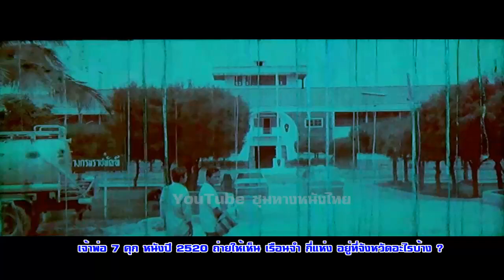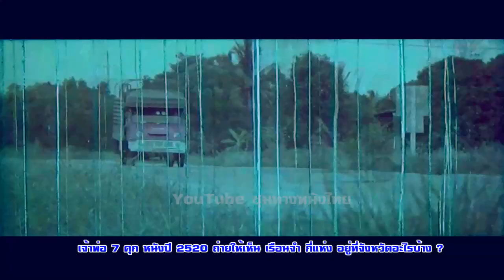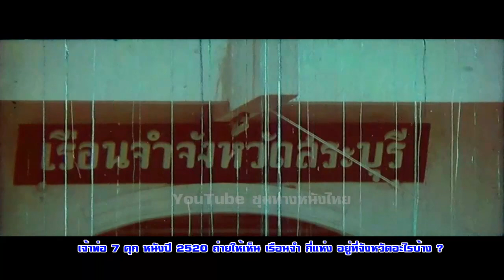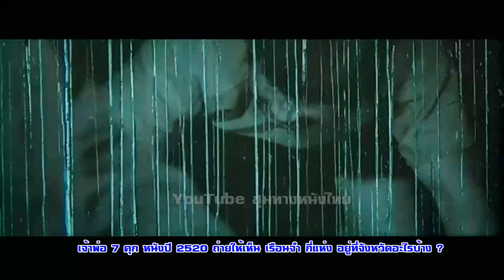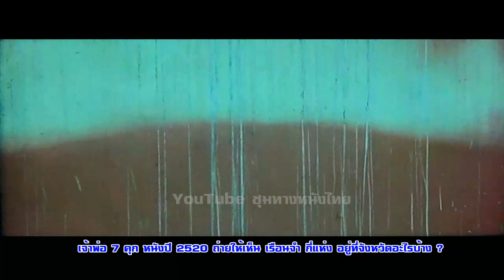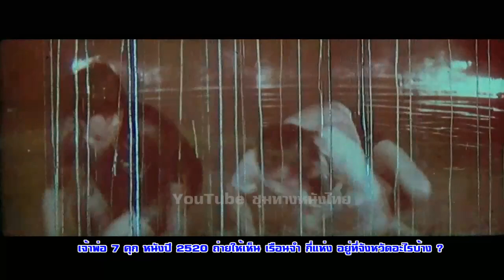เจ้าพ่อ 7 คุก หนังดังปี 2520 ถ่ายให้เห็น เรือนจำกี่แห่ง อยู่ที่จังหวัดอะไรบ้าง#ฟิล์มเก่าเล่าอดีต